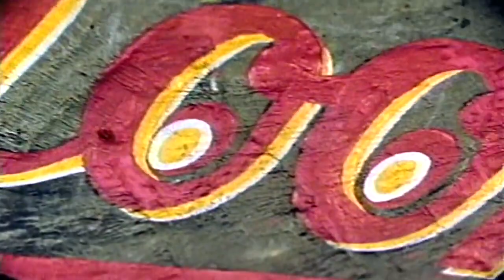Marc Dorsey - People Make The World Go Round [HQ] 1994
Music video promoting the movie Crooklyn